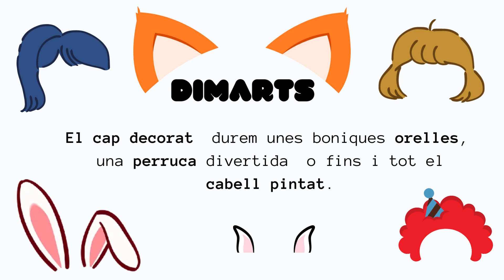Pregó Carnestoltes 2022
Tota la comunitat educativa del Ramon Pont estem desitjant que arribi una de les nostres festes preferides: Carnestoltes!

Aquest any hem triat com a tema les "Professions del Futur" i segur que veurem molta imaginació i creativitat en les disfresses!

No us perdeu aquest Pregó que us orientarà en la Setmana Boja que culminarà el divendres amb la gran festa!